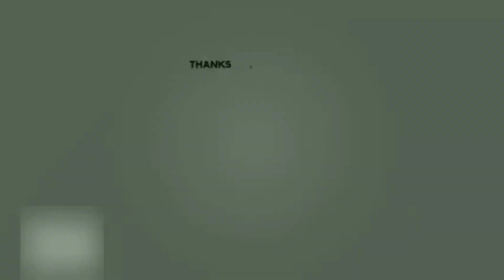रक्षाबंधन स्पेशल कॉमेडी 😂। मै तुमको राखी बांधूंगी 😆। Rakshabandhan status video।। Kuldeep rahi gp